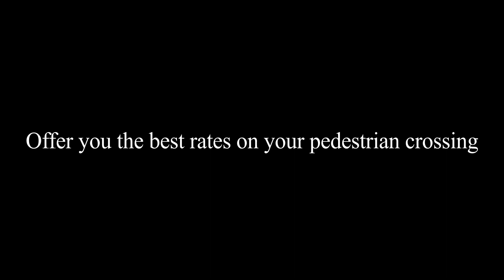Decorative Crossing specialists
We are Decorative Crossing specialists who can offer you the best rates on your pedestrian crossing. Voted the Best Company for pedestrian crossings in the UK.